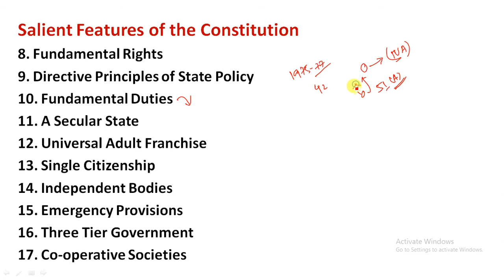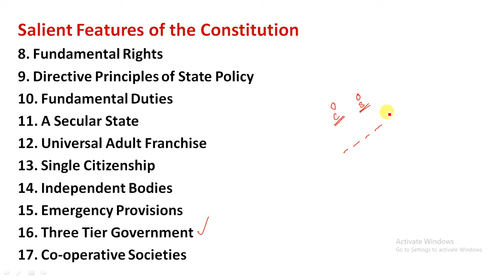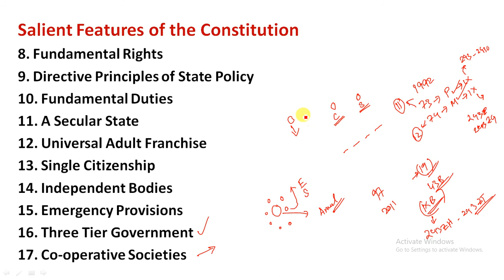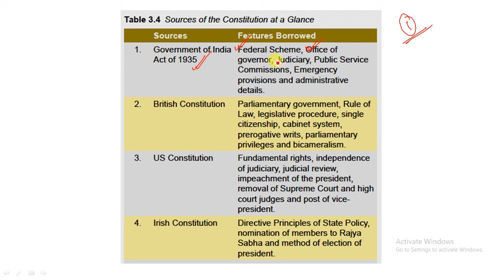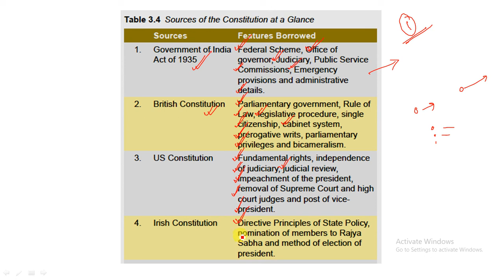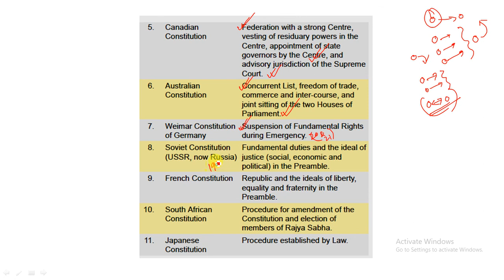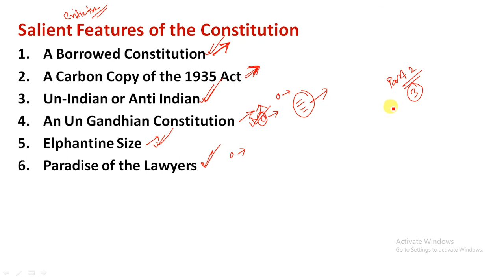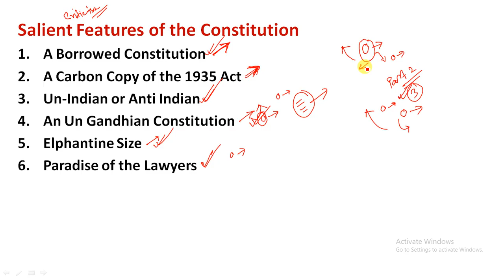L7 – Indian Polity in Assamese | Salient Features of the Constitution – Part 2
1. Indian Polity 6th Edition – M Laxmikanth
2. Objective Indian Polity: General Studies – M Laxmikanth
3. The Constitution of India – DD Basu
4. Magbook Indian Polity & Governance 2019
Study Rise